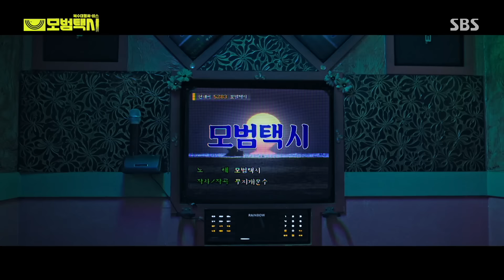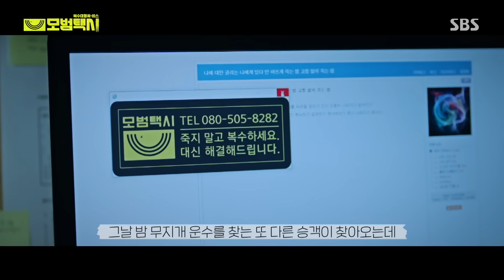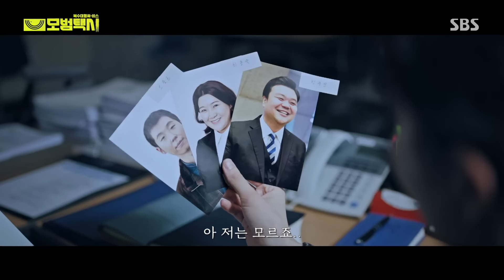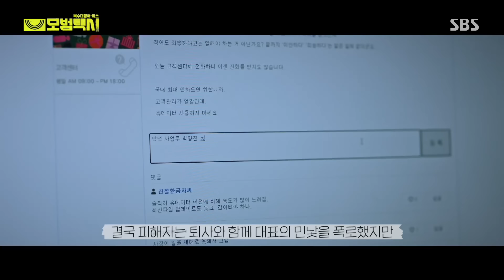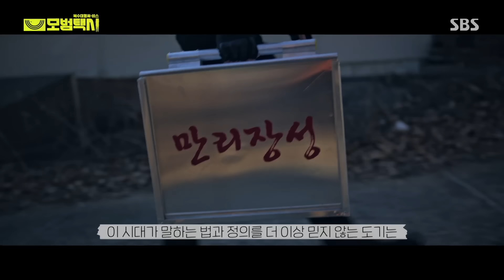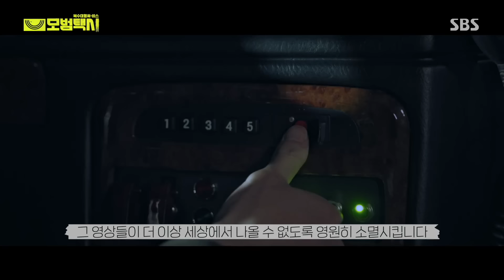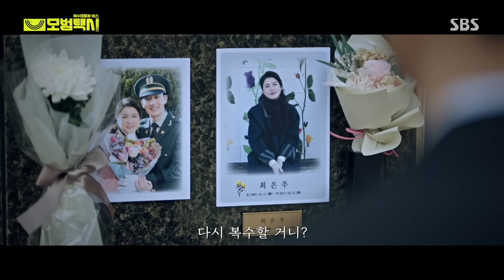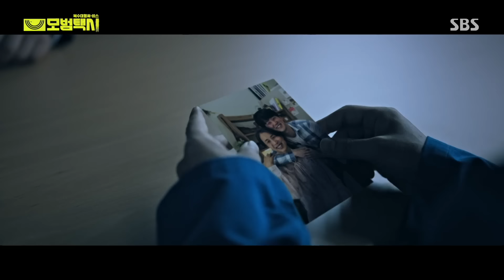모범택시 시즌 1 전 에피소드를 60분 만에 결말까지 한 방에 몰아보기🚓 (by.고몽) 모범택시2 taxidriver2｜SBSNOW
SBS 새 금토드라마 '모범택시2'
☞ 2월 17일[금] 밤 10시 첫 방송